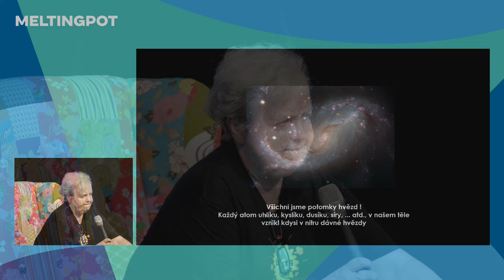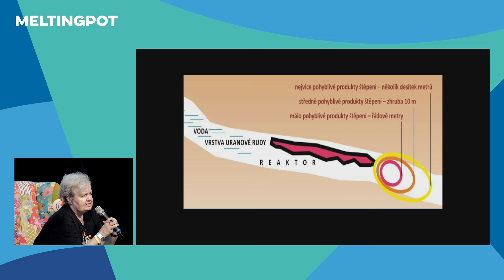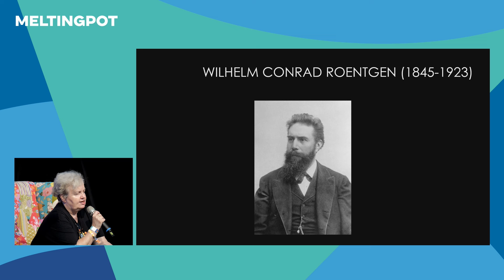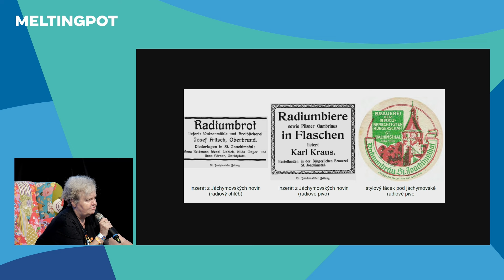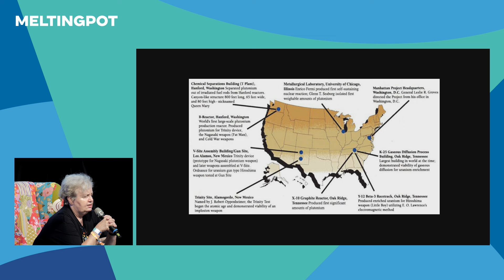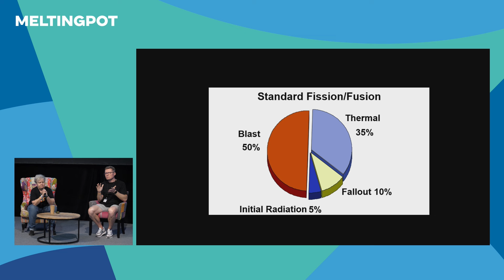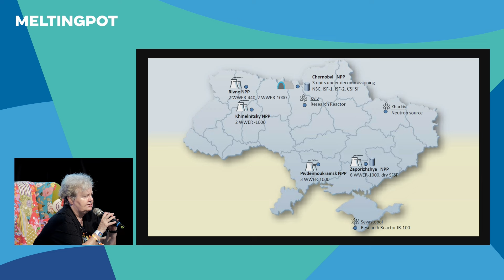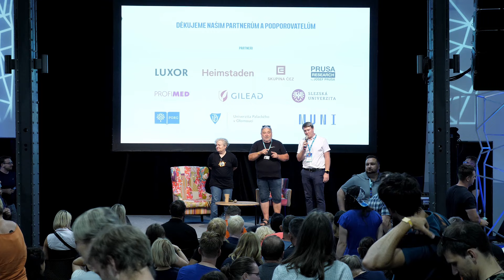Příběh uranu | Dana Drábová @ Meltingpot 2023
Každý atom uhlíku, kyslíku, dusíku a všech dalších prvků okolo nás i v nás vznikl kdysi nějakým vesmírným dějem. V tomto smyslu jsme doslova hvězdným prachem.

Některé prvky významně měnily a mění svět a naši civilizaci. Jak se do dějin Země a lidstva zapsal uran? Navštívíme africké Oklo a zjistíme, že jaderné reaktory vytvořila příroda dávno před člověkem. Projdeme se staletími v severočeském Jáchymově, který je s uranem bytostně spjat. Podíváme se na možnosti uranu podílet se na uspokojování našich energetických potřeb a zkusíme si malou předpověď možné budoucnosti.